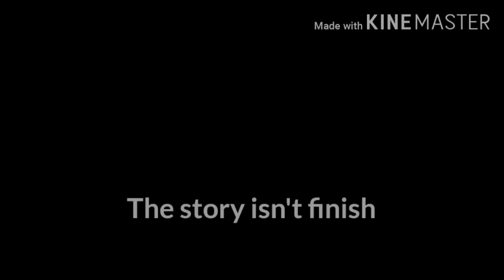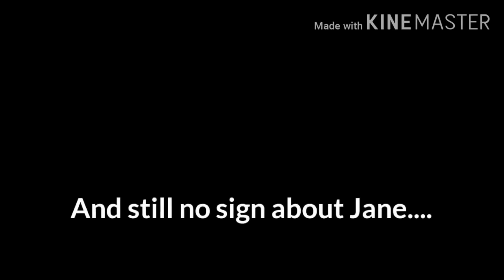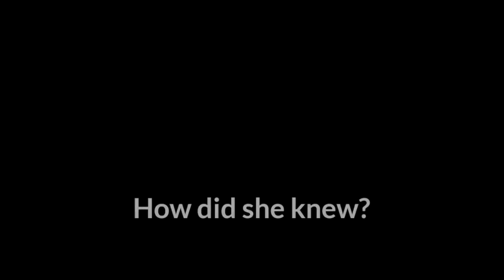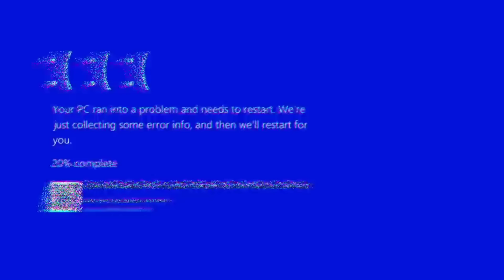•My suspicious husband• glmm (all episodes)